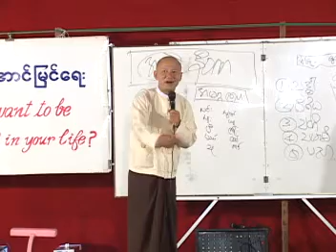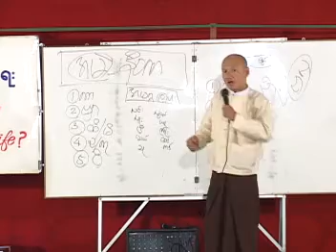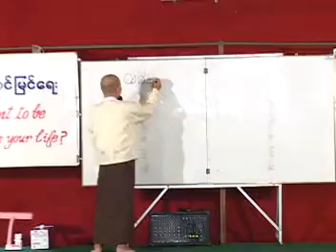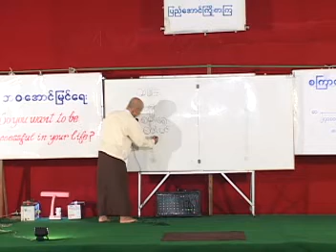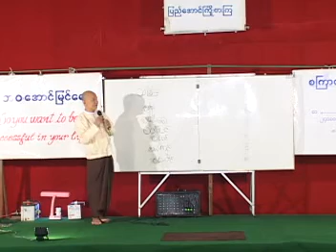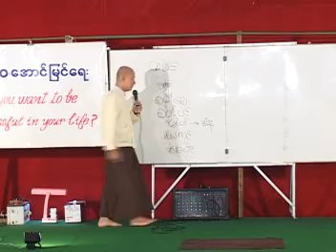Anaing-Goal-part-5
Sayar U Myint Lwin